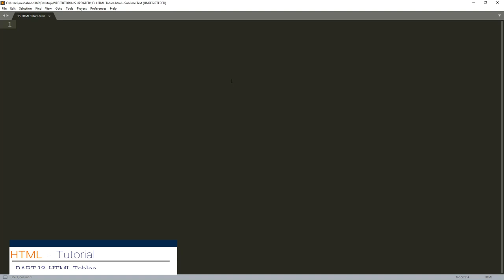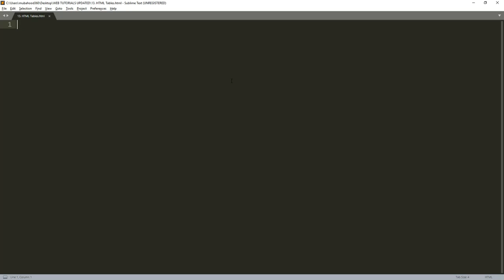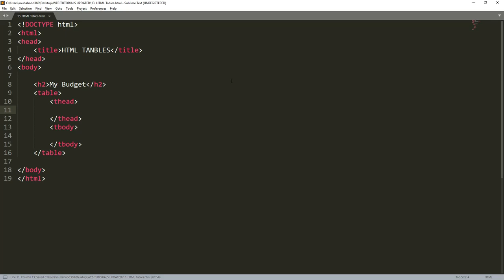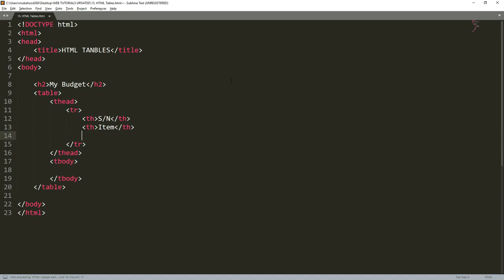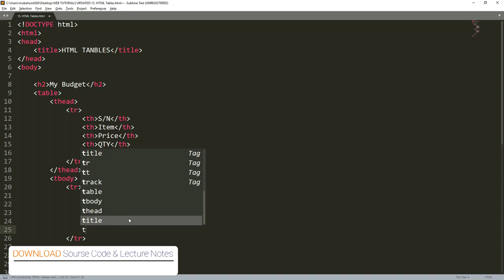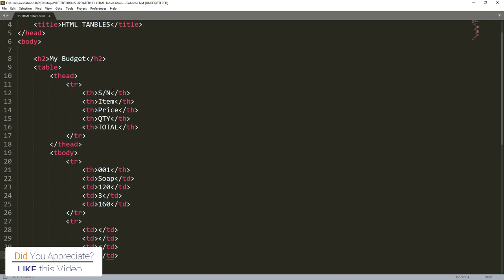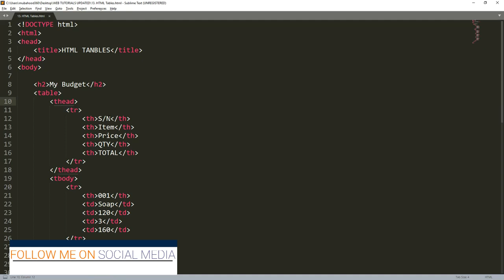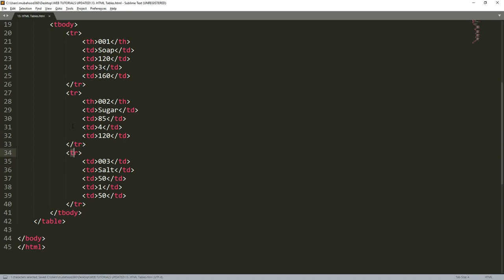HTML Lecture 13 | HTML Tables | Web Development Course